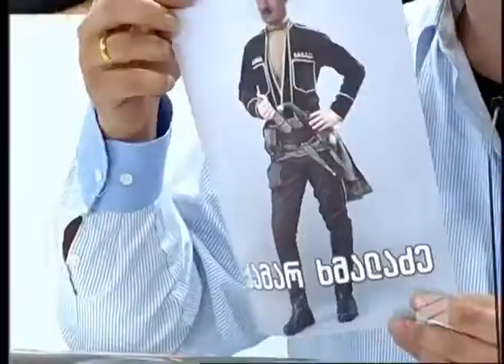პარლამენტის სხდომა - კომედი შოუ